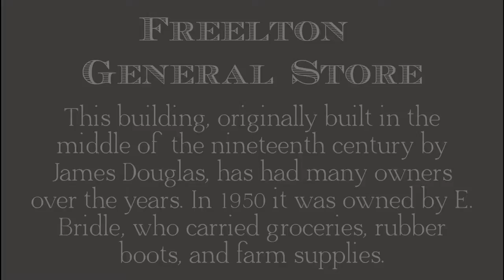Then & Now - Freelton General Store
A dynamic view of the passage of time from decades ago to present day.